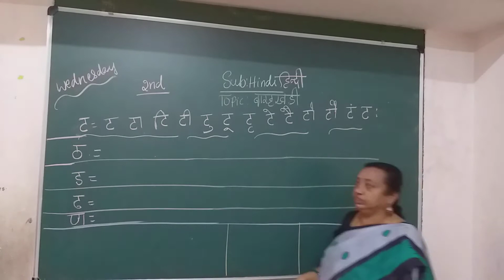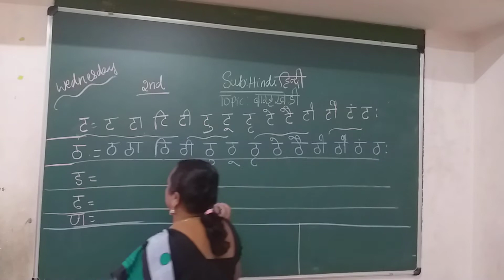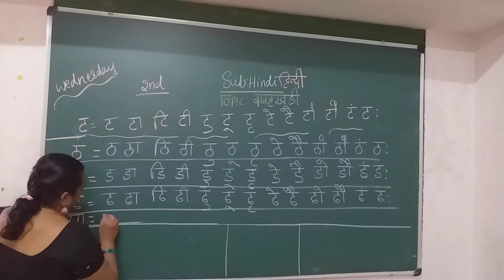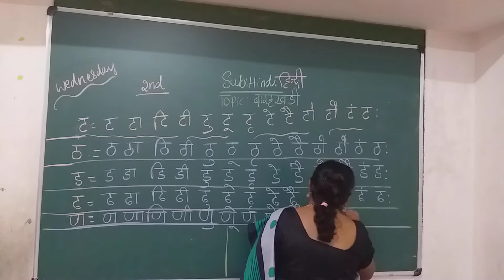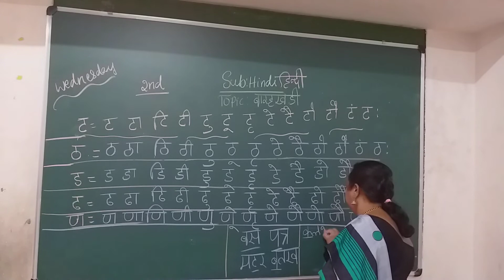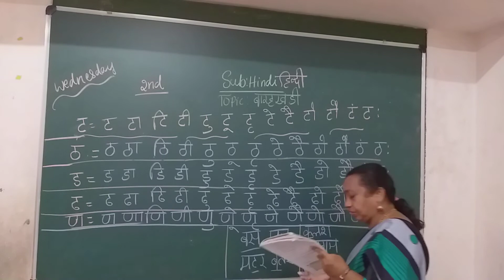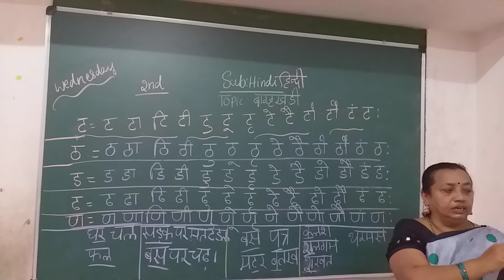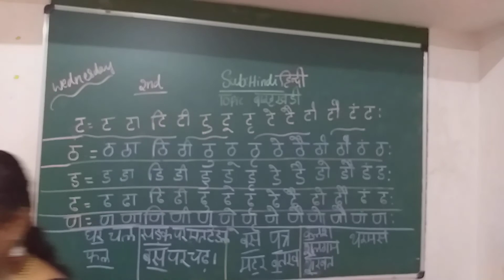VPS | 2nd standard | Hindi(a) | Period 178 | 2021-22